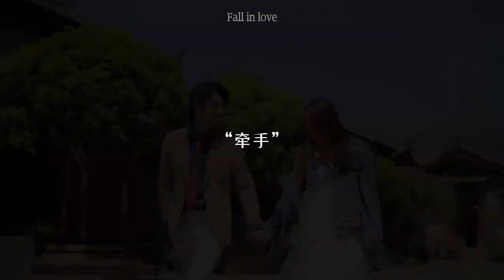Удивительная Свадебная Фотография